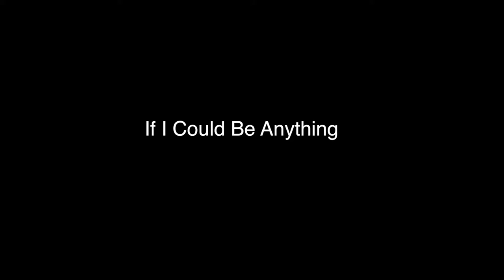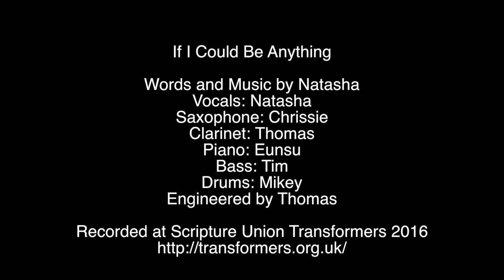If I Could Be Anything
Words and music by Tasha

Vocals - Tasha
Saxophone - Chrissie
Clarinet - Thomas
Piano - Eunsu
Bass - Tim
Drums - Mikey
Engineered by Thomas

Recorded and filmed at Transformers, an annual Scripture Union holiday camp for 14-18 year olds, featuring technical activities including music recording and video production.